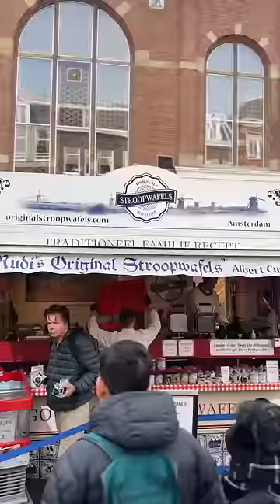6 MUST HAVE DESSERTS WHEN IN AMSTERDAM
Dessert dreams do come true in Amsterdam ❤️and here’s a quick round-up of my top picks 🤌🏻

✨Winkel 43- Apple Pie
✨Louren’s - Crookie
✨Rudy’s Original Stroopwafels - Paper thin waffles
✨Saint Jean Bakery - Hazelnut Chocolate Danish
✨Fort Negen Bakery -Cruffin and Chocolate Miso Cookie
✨ Salvo’s Bake house- pistachio cookie

travel with shivesh, amsterdam, desserts, amsterdam food, dessert lover, march, apple pie, crookie, danish, cruffin, best desserts, Europe, cookies, best desserts in Amsterdam, food recommendations, dessert recommendation